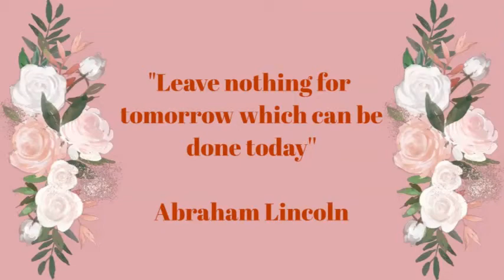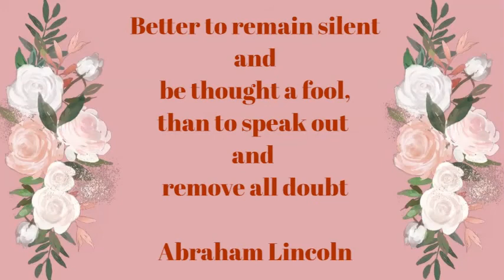Abraham Lincoln quotes on Education || Inspirational quotes || WhatsApp Status || Positive quotes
# Abraham Lincoln
# Legend quotes
# Mean teaching
# Positive quotes
# Inspirational quotes
# Famous quotes
# Daily quotes bank
# Motivational quotes
# Philosophy
# President
# Sayings
# Life
# 16th President of the united states
# Born 12th February 1809
# American Heroes
# American's greatest Heroes
# The great Emancipator
# WhatsApp status
# The great Abraham Lincoln
# success
# Best quotes of Abraham Lincoln
# Great ideas great life
# Legend quotes
# Inspire me
# Very nice quotes